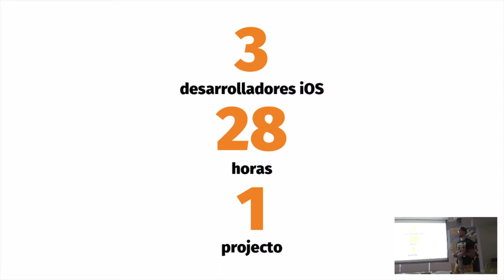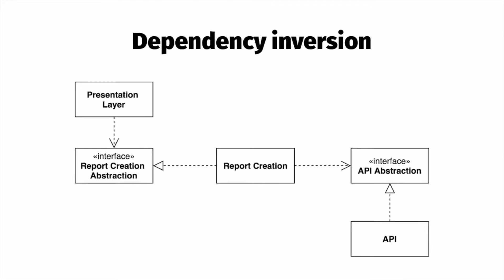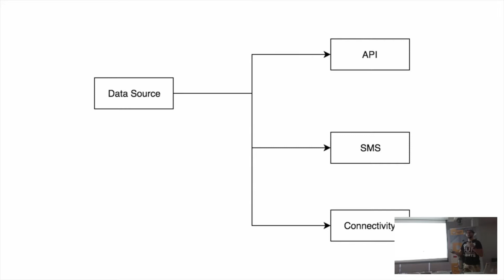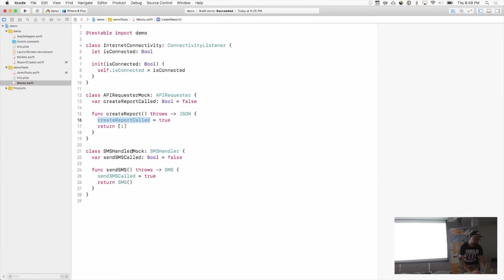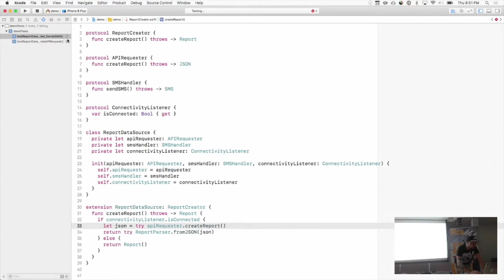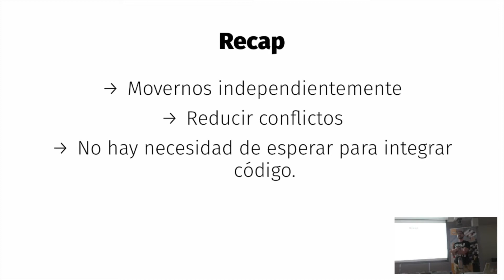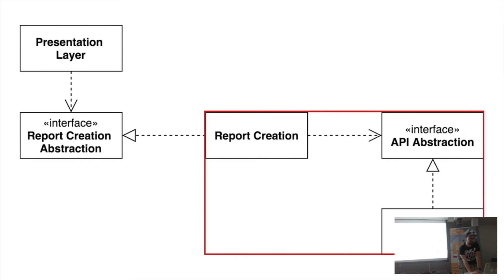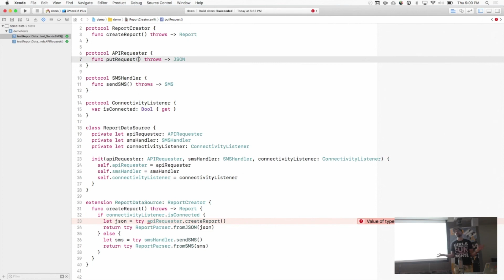Definiendo Limites - Francisco Diaz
Nos cuenta sobre patrones de diseño que nos permiten distribuir la carga de trabajo y no bloquear al resto del equipo.